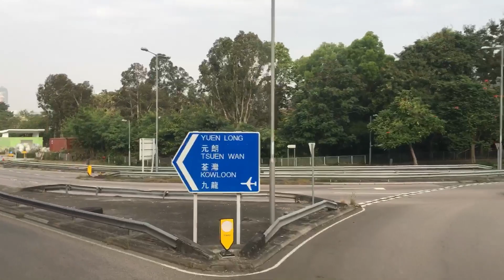🇭🇰香港巴士 龍運巴士 LWB Alexander Dennis Enviro500 MMC Facelift (Coach) #1520 UE9165 @ A36 錦上路站➡️機場 全程 無剪輯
拍攝日期 Filmed Date：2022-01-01（元旦）
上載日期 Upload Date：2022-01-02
路線 Route：龍運巴士 LWB A36 錦上路站 — 機場（地面運輸中心）
巴士公司 Operator：龍運巴士 Long Win Bus Company
——車隊資訊——
車型 Bus Model：Alexander Dennis Enviro 500 MMC New Facelift (Coach) Euro 5 12.8m A/C
引擎 Engine：Cummins ISL8.9E5340B
波箱 Gearbox：ZF Ecolife 6AP1700B
車廠 Depot：沙田車廠 Sha Tin Depot (S)
車隊編號 Fleet Number：1520
車牌號碼 Registration Number：UE9165
車齡 Vehicle Age：5 Years 5 Months
首次登記日期 1st Registration Date：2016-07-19
首航日期 1st Day In Service：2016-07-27
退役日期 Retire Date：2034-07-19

機場巴士路線A36，由龍運巴士營辦，來往錦上路站及機場（地面運輸中心），途經凹頭、元朗大馬路及紅橋，取道屯門赤鱲角隧道公路往返港珠澳大橋香港口岸及香港國際機場。